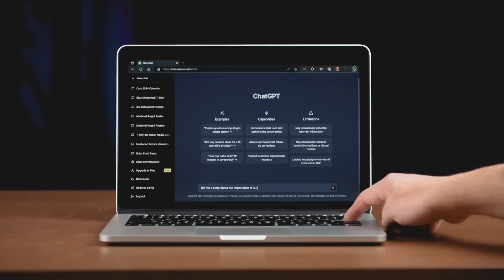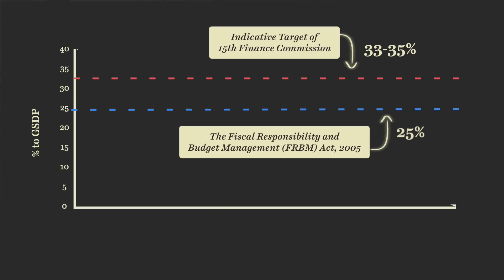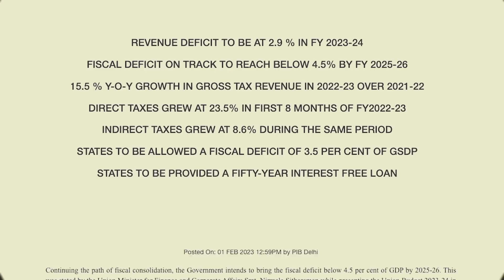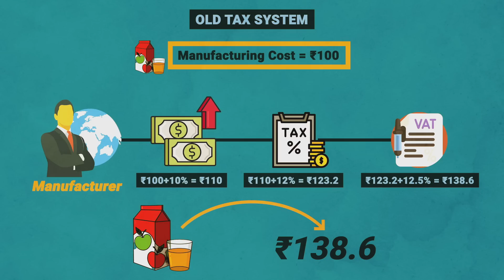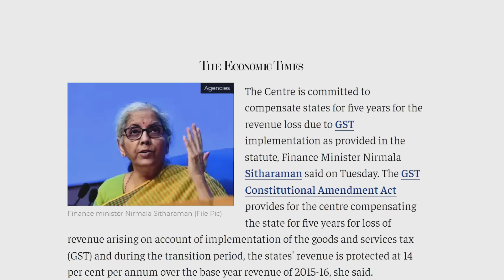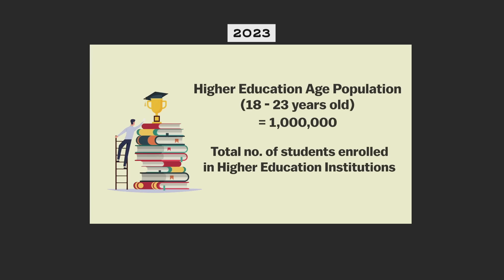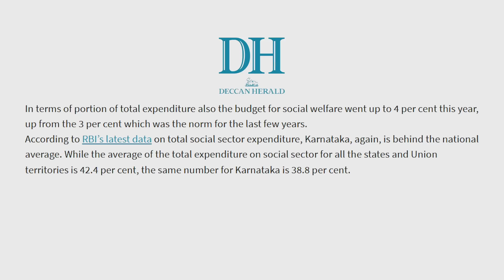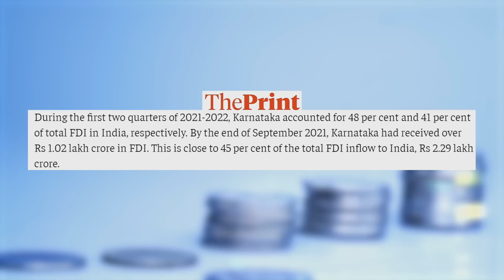Has BJP Failed Karnataka? | Karnataka Model Case study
VIDEO INTRODUCTION:

Karnataka Elections 2023 is here, and people are constantly searching for what's happening in the Karnataka elections. In this episode of Think School, we analyze BJP's performance in Karnataka in the past 5 years, and would answer the most important questions: Are the people of Karnataka satisfied with the BJP Government? Is the BJP Government winning the Karnataka Elections Again?

Is there any hope for Congress, especially after the Bharat Jodo Yatra of Rahul Gandhi? What's up with Arvind Kejriwal and the Aam Aadmi Party (AAP) and JDS? And much more.

►Books Everyone should read:
1. Sapiens
2. Jab Jab Jab Right Hook
3. Presuasion
4.Start with why
5. Culture code
6. Hooked
7. I will teach you to be rich
8. From Third world to First
9. This is Marketing

1. Our Laptop
2. Our Mic
3. Camera Stand
4. Mobile holder for stand
5. Laptop